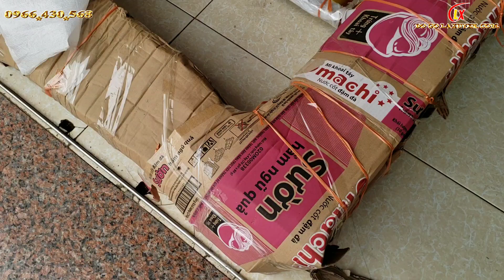SẬP THỜ 2 CẶP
Đồ gỗ La Xuyên. Số nhà 52 Dãy Đường Sắt, Khu Công Nghiệp Làng Nghề La Xuyên – Xã Yên Ninh - Huyện Ý Yên -Tỉnh Nam Định . Đối diện cửa hàng nhìn sang là cột mốc lộ giới ghi theo chiều đi Ninh Bình 11 km. Còn đi Nam Định là 18km. QK đi tới cửa hàng từ 2 hướng. Lối vào Làng La Xuyên có gác chắn Barrier, quẹo luôn tay trái song song tiếp giáp với đường sắt Bắc Nam và QL 10 hơn 200m. Còn chiều ngược lại từ cổng Làng Ninh Xá Hạ quẹo theo hướng tay phải cũng tiếp giáp với đường sắt là hơn 100m sẽ tới Cửa Hàng của CT. Với truyền thống lâu đời chuyên SX các loại đồ gỗ cao cấp như: Sập Gụ, tủ Chè từ đặc biệt và thông dụng khác. Giá cả hợp lý nhất theo từng mặt hàng, Chất lượng cao nhất theo tay nghề. Chuyên SX và cung cấp bán buôn, bán lẻ ra thị trường, các mặt hàng bàn ghế phòng khách, phòng Thờ , phòng ăn, trường kỷ, phòng ngủ , đồ gỗ cơ quan, công sở. Nhận thiết kế và làm  theo yêu cầu về mẫu mã, kích thước và chủng loại,  các mặt hàng đồ gỗ cao cấp, đồ Thờ tâm linh. Chúng Tôi xin bày tỏ lời cảm ơn trân thành tới Quý vị, cùng các Bạn, đã quan tâm, theo dõi cũng như đặt niềm tin khi mua dùng SP của Đồ gỗ La Xuyên chúng Tôi. Sự ủng hộ kênh bằng cách Đăng Ký, tích vào hình quả chuông để nhận tin Video mới nhất - là niềm vui lớn đối với chúng Tôi. Nhờ Quý Vị chúng Tôi mới lớn mạnh được. Mọi nhu cầu, cần tư vấn, báo giá chi tiết hơn nữa, mời QK chia sẻ hình ảnh, clip qua Zalo theo các số ĐT này: 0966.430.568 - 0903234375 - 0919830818